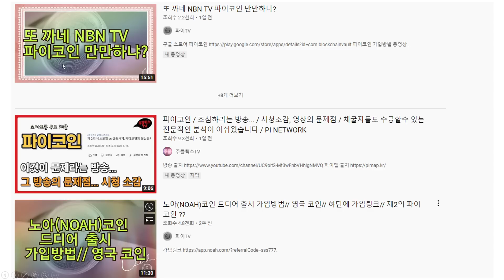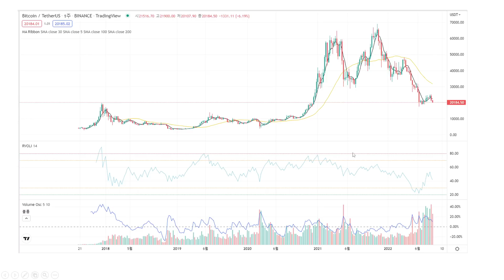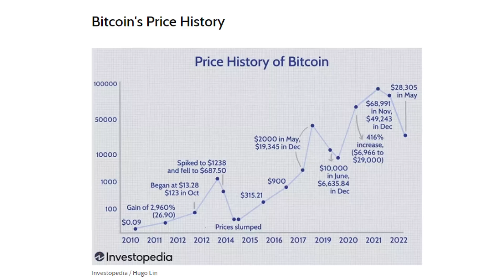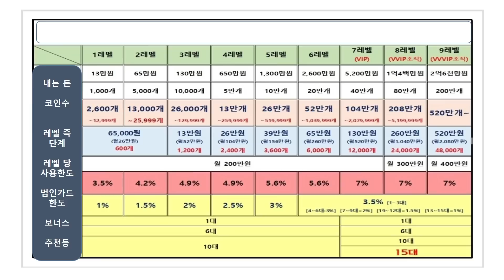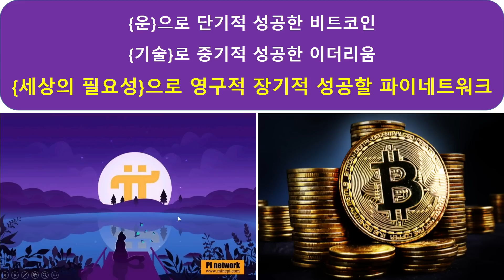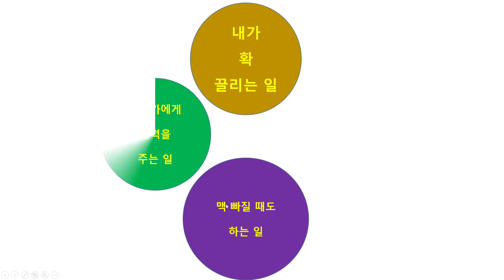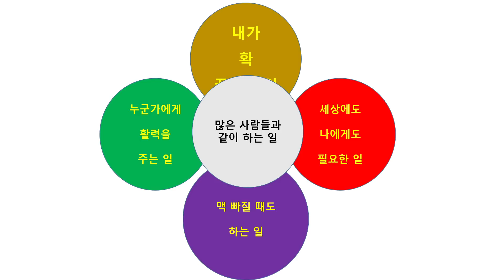{파이코인}- 파이Tv, 주플릭스 Tv 님 영상 보고...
파이네트워크의 진면목을 그들은 볼 줄 몰라서 그러니 열 받지 마십시오